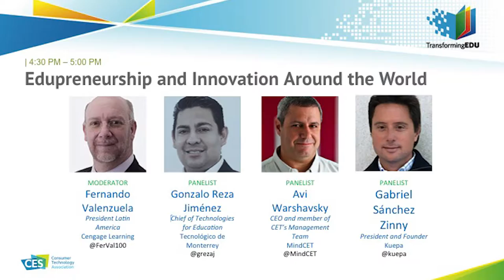Edupreneurship and Innovation Around the World @ TransformingEDU CES 2016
Learn about the new capital in global education. The new educational entrepreneur attracts capital more than capital attracts education.

Moderator:

Fernando Valenzuela, President Latin America, Cengage Learning

Panelist:

Gonzalo Reza Jiménez, , Tecnológico de Monterrey
Avi Warshavsky, CEO and a member of the CET’s management team, MindCET
Gabriel Sánchez Zinny, President and Founder, Kuepa